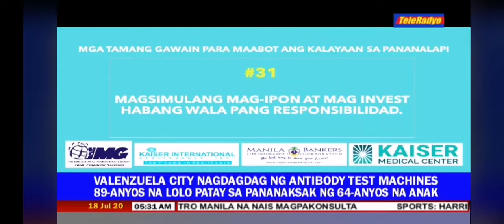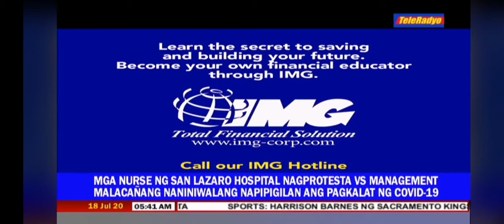Kape at Salita | Kwarta o Kusina | July 18, 2020 - Magsimula mag-ipon at mag-invest habang bata pa